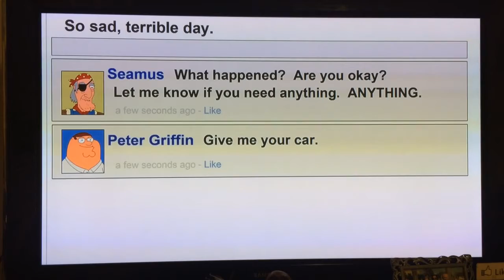Family Guy - Facebook